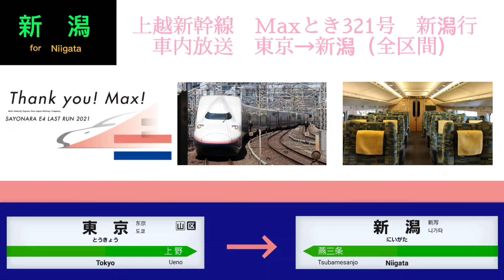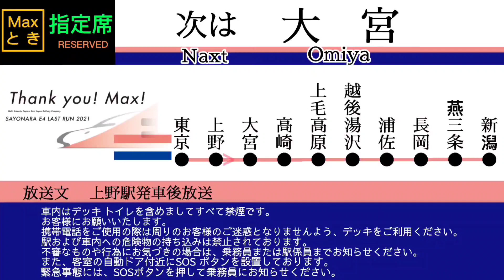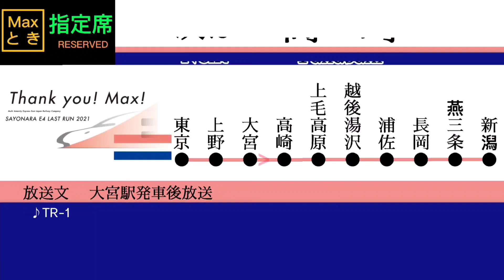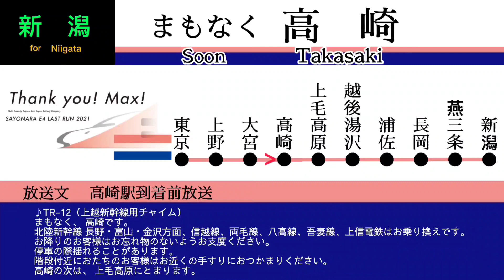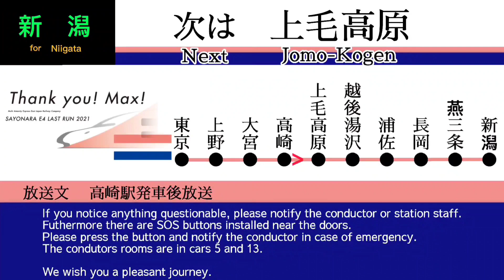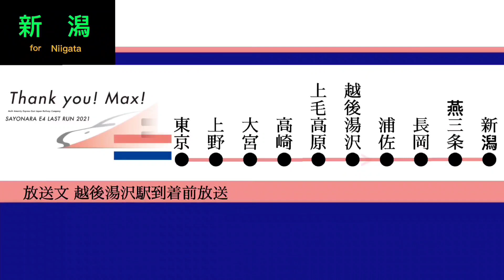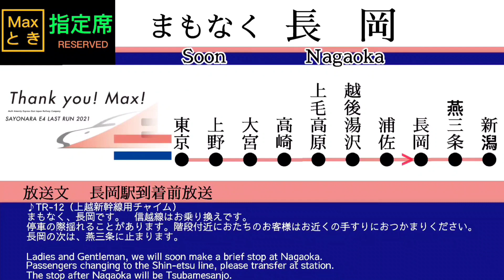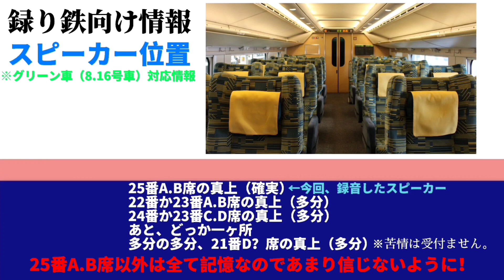【車内放送】Maxとき・Maxたにがわ321号 東京→新潟 全区間車内放送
おつかれさまMax！
ありがとうMax！
さようならMax！

2022年1月7日追記:ゴウキンTV~Train~で単独動画で総再生回数10000回を達成することができました！
1回でもご視聴くださった方、本当に感謝を申し上げます！ありがとうございました！また、これからもゴウキンTV~Train~のご視聴をお待ちしています！

東京駅12:40発のMaxとき&Maxたにがわでの16両編成で運行されていた車内放送です。

【目次】
0:00　オープニング
0:12　東京駅発車後放送
1:24　上野駅発車後放送
4:14　大宮駅到着前放送
4:53　大宮駅発車後放送
7:41　高崎駅到着前放送
8:55　高崎駅発車後放送
11:41　上毛高原駅到着前放送
12:24　越後湯沢駅到着前放送
13:57　越後湯沢駅発車後放送
16:09　浦佐駅到着前放送
16:50　長岡駅到着前放送
17:41　燕三条駅到着前放送
18:35　新潟駅到着前放送
19:49　録り鉄向け情報&エンディング

【字幕について】（編集ミス）

1、東京駅と上野駅発車後放送の「Next」のつもりが「Naxt」となっています。スペルミスです。 申し訳ございません。

2、燕三条駅到着前放送での、「燕三条」のスクロールがなくなっています。編集ミスです。ご了承下さい。

3、燕三条の「燕」がこのゴシック体では、出てきませんでした。他のゴシック体になっています。ご了承下さい。

4、3の同じように、新潟の「潟」がこのゴシック体では、出てきませんでした。他のゴシック体になっています。ご了承下さい。

5、19:20の「we will arrive at the niigata terminal in a few minutes」の「niigata」の「n」が小文字になっています。誤字です。正しくは「N」 「Niigata」です。失礼しました。

6、10:29付近の「高崎駅発車後放送」で Stops will made at "Takasaki"←要りません。　訂正いたします。

備考:10:52 辺りから轟音の走行音がはいっています。雑音かもしれませんがMaxの重量を感じてお聞きくださいね。

他にも編集ミス、文字入力ミスがあるかもしれません。もし何かありましたらコメントにてご連絡願います。

マイク:K&F Concept CM-600

編集アプリ:CapCut

【放送担当者】
日本語:堺正幸さん
英語:ジーン・ウィルソンさん

【動画音声について】
1、車内放送の
・大宮駅到着前放送
・高崎駅発車後放送
・越後湯沢駅発車後放送
は、録音ミスをしてしまったため、東京駅発車後放送のTR-12（上越新幹線用チャイム）を切り取って流しています。ご了承下さい。

2、最後の「録り鉄向け情報」のBGMですが、フリーBGM素材を使用しています。
使用したBGMはこちら